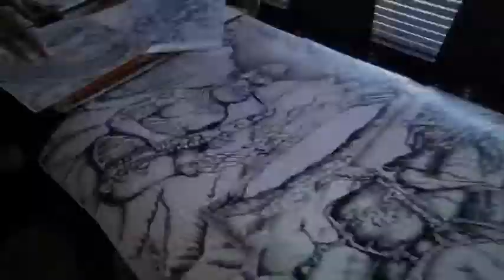Jason Thomas Interview AIK Nov2012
Art Is King is designed to connect artists with organizations in charge of the galleries and agencies that artists come in touch with during their careers. Art Is King is the one place where answers are clear, honest and to the point.

Art is King includes lectures on Branding, Marketing, Web Presence, the Future of Art, Art Business Advice and a one of a kind Speed Networking Session with various art industry professionals.